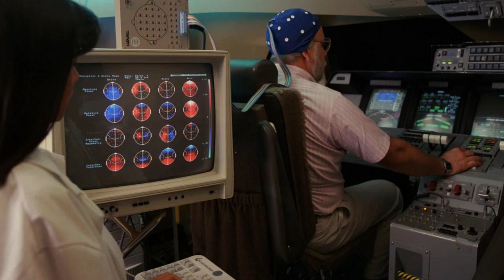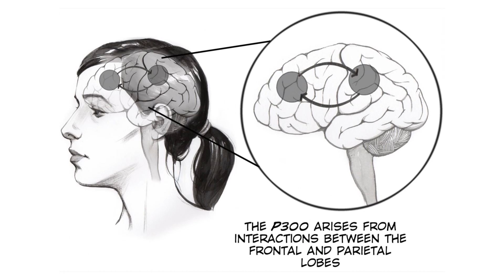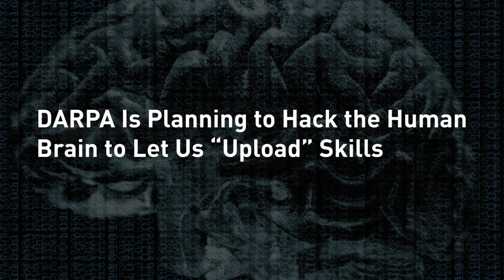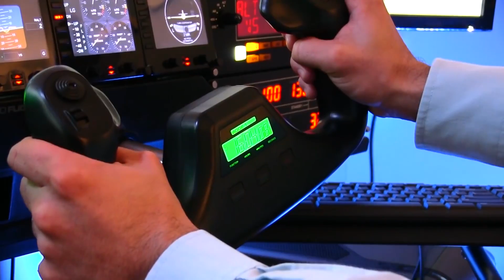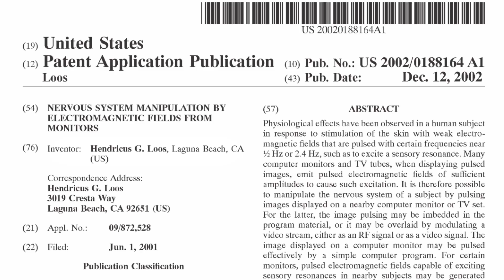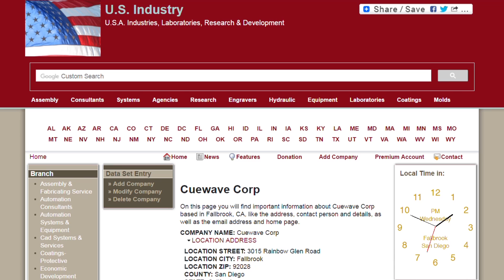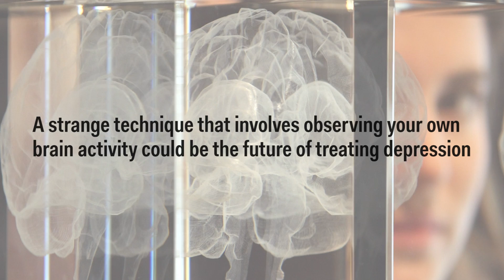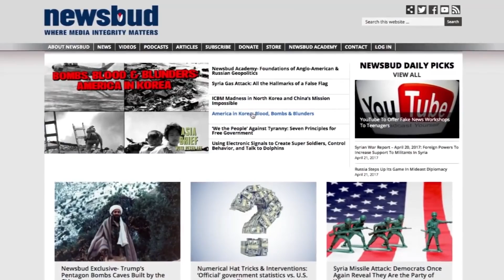Armies of the Future: AI Bots or “Enhanced” Humans?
In this week’s edition of Mind Hack, Jeff DeRiso discusses an effort by the Army to train their autonomous combat robots to better recognize targets.  He also talks about DARPA’s Targeted Neuroplasticity Training program, and the effort to digitally “upload” skills to the brain.  Also, a sinister-sounding invention by a mysterious inventor, and an approach to treating depression using fMRI feedback.